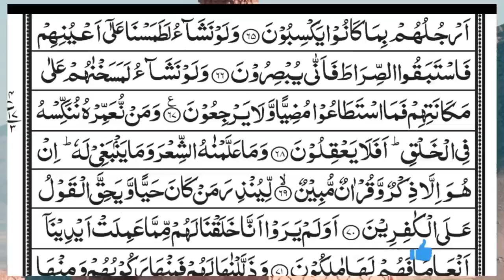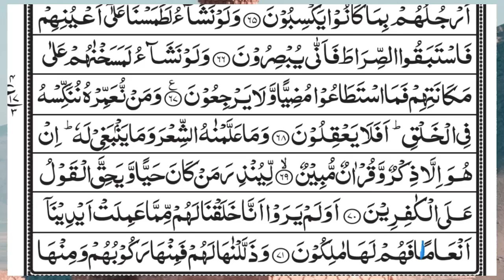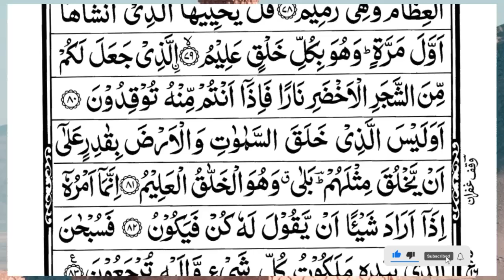Surah Yasin (Yaseen) | Full With Arabic Text | (Episode 2848 ) | Surah Yaseen Beautiful Recitation